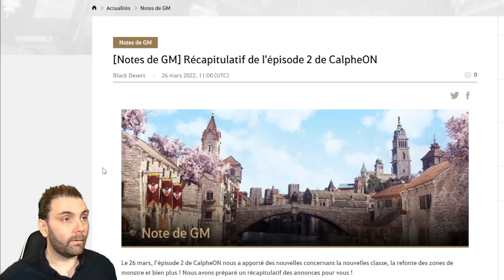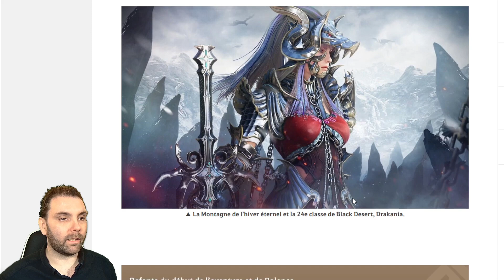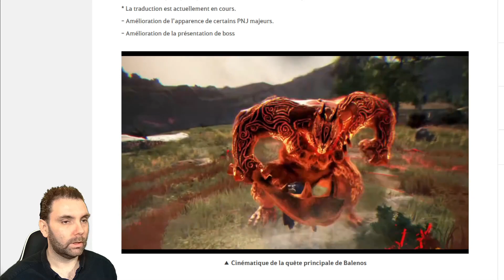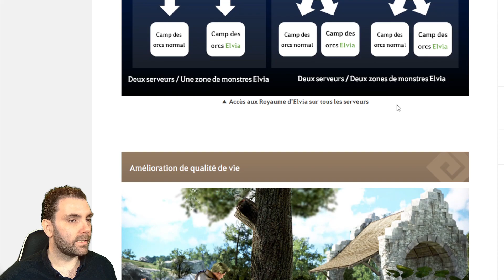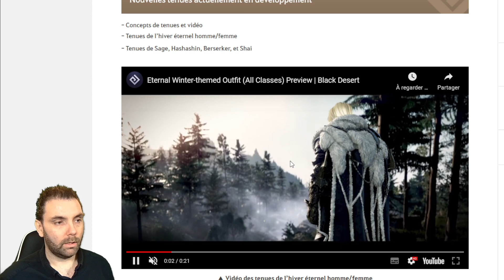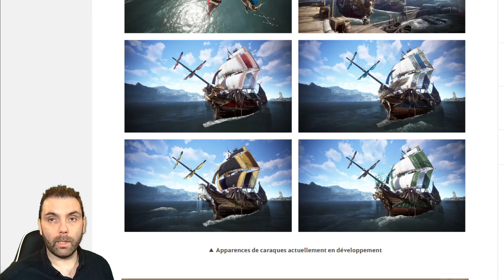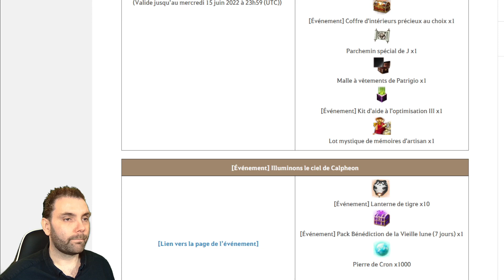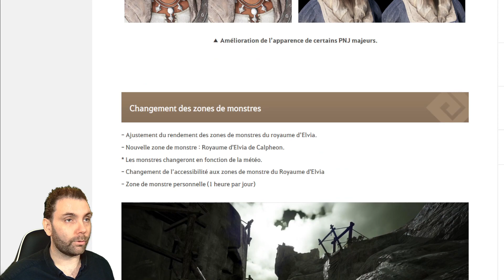Récap CalpheON part 2 du 26 Mars 2022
Plop à tous dans cette vidéo je te propose un Récap CalpheON part 2 du 26 Mars 2022
C'est parti

       MDP : SHARKY
       Votre première commande vous avez 10€ de réduction avec le code: ELNO10